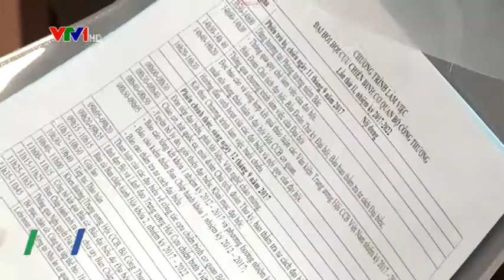Cựu chiến binh cơ quan Bộ Công Thương Đoàn kết - Gương mẫu - Đổi mới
Phát huy truyền thống Bộ đội Cụ Hồ, Hội cựu chiến binh cơ quan Bộ Công Thương luôn nêu cao tinh thần Đoàn kết - Gương mẫu - Đổi mới, xây dựng Hội trong sạch, vững mạnh, hoàn thành xuất sắc nhiệm vụ chính trị, góp phần thực hiện thắng lợi nghị quyết đại hội XII của Đảng...